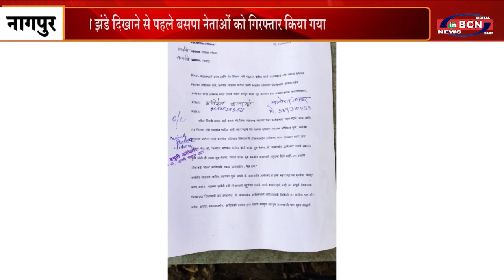काले झंडे दिखाने से पहले बसपा नेताओं को गिरफ्तार किया गया | INBCN NEWS